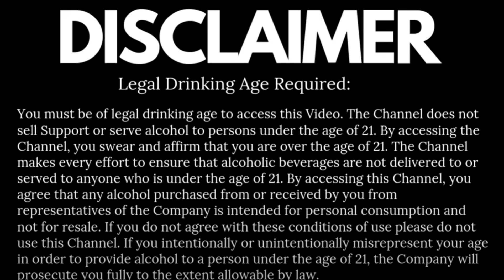Why is Gurkha so Hated?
Steeped in legend and history, GURKHA, created only few decades ago, is one of the most famous brands of Luxury Goods in the world. Having extraordinary quality, Gurkha is known for very limited release PREMIUM RARE BLENDS, aged in charred white oak barrels, mild and lavender aromas with an entire library of notes in between.